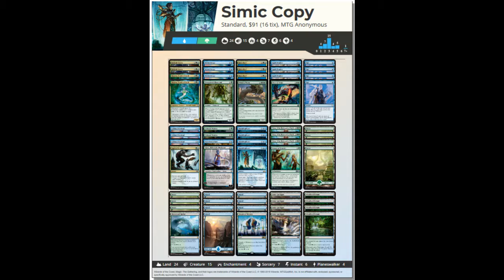Copy Simic - MTG Arena Standard Ranked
Welcome back to MTG Anonymous, Today we are going to be playing Simic Copy. I saw a version of this on Mono Black Magic's Channel, So I wanted to put my own spin to it.

There is only one game this video, as it took a while, Vs. Feather Spell Voltron